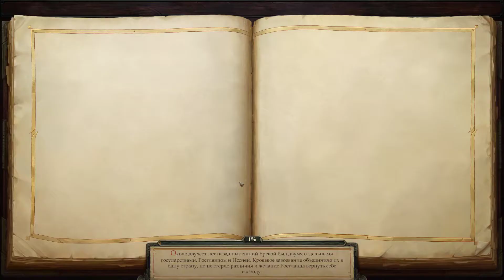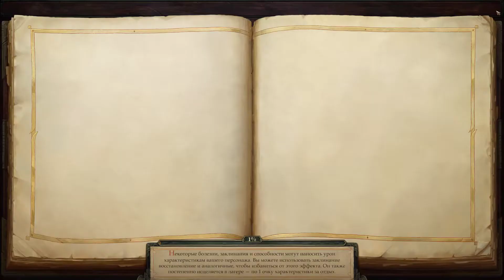Pathfinder: Kingmaker - Прохождение #60 - Когда начало недели?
Owlcat Games с гордостью представляют первую изометрическую компьютерную ролевую игру, действие которой происходит в столь полюбившейся игрокам вселенной настольной игры Pathfinder. Она была создана при поддержке 18 000 пользователей Kickstarter и при участии нарративного дизайнера Криса Авеллона и композитора Айнона Зура. В Pathfinder: Kingmaker вам предстоит сыграть за отважного искателя приключений, цель которого — выжить в мире, охваченном магией и злом! Выберите себе роль храброго воина, сносящего головы врагов зачарованным мечом, могущественного волшебника, в крови которого течёт магическая кровь демонов, мудрого жреца, поклоняющегося великодушным или злым богам, хитрого вора, ловко обходящего даже самые коварные ловушки, и бесчисленного множества других героев. Единственное, что вас ограничивает — это ваше воображение!